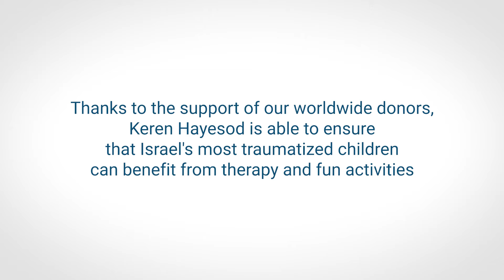A Look at Our Summer Camp for Israel’s Most Vulnerable Children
This summer, 100+ children living near the Gaza Strip attended camp run by the Fund for Victims of Terror. In this video, learn more about this annual camp that gives these vulnerable children the chance to enjoy fun activities alongside therapy and interventions to help them overcome their PTSD. This annual program is critical to their welfare. We are proud to partner on this project with The Jewish Agency for Israel and our global supporters.
Make a donation today via our website to support the people of Israel!